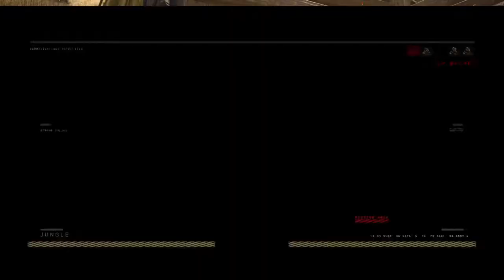Call of Duty®: Black Ops 4_20190122084046